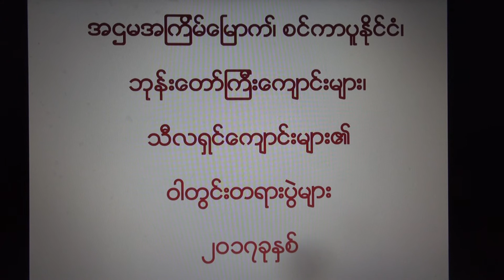ဆရာေတာ္ အရွင္၀ါယာမိႏၵ (ေအာက္စ္ဖုိ႕ဗုဒၶ၀ိဟာရ ေက်ာင္း) မွ ေဟာၾကားေတာ္မူေသာ တရားေတာ္(၃၀.၀၇.၁၇)စကၤာပူ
(၃၀.၀၇.၁၇) တနဂၤေႏြေန႔ ညေန (၆:၃၀) နာရီ အခ်ိန္
၂၀၁၇ ခုႏွစ္ အ႒မအႀကိမ္ စကၤာပူရွိ
ဘုန္းႀကီးေက်ာင္းမ်ား၊
သီလရွင္ေက်ာင္းမ်ား၏ ဝါတြင္းတရားပြဲမ်ား
ပဥၥမေန႔တြင္
ဆရာေတာ္ အရွင္၀ါယာမိႏၵ
(ေအာက္စ္ဖုိ႕ဗုဒၶ၀ိဟာရ ေက်ာင္း)
မွ ေဟာၾကားေတာ္မူေသာ
တရားေတာ္